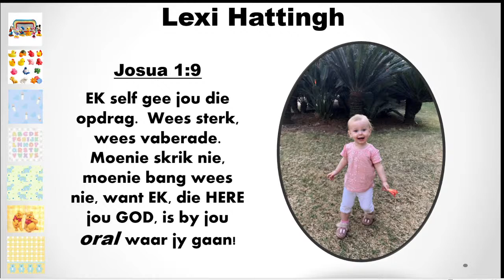Erediens 21 November 2021 Ds Fritz Eksodus 18 Tema: "In waarheid en liefde..."